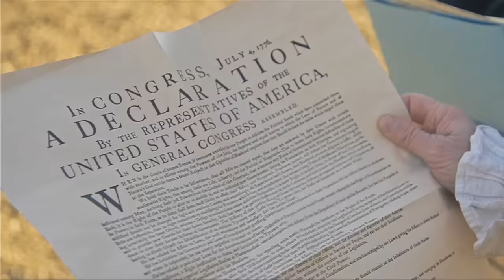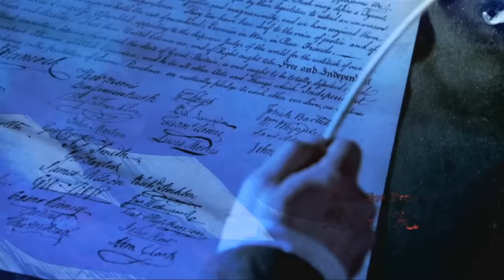"America's First Christmas" George Washington's Christmas Day, 1776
On Christmas day, 1776, George Washington leads his men across the icy Delaware River into a bloody, barefoot march to Trenton and the brutal Hessian fighters who await them. Following a series of debilitating defeats, this decisive victory reinvigorates the Continental Army.  The story of how the Continental Army spent America's first Christmas, and turned the tide of the Revolutionary War.

Sample of our Historical Recreations work for the series "Legends & Lies: The Patriots." The second season of this series is about the heroes and patriots who helped shape America into a nation - Action and Dramatic "Style Reel" to showcase the Directing, Historical Costumes, Special Effects and Set Design work provided by the 'LionHeart FilmWorks' and 'Historical Wardrobe' teams for the show.

A series "Legends & Lies: The Patriots" was produced for Fox News Channel by Warm Springs Productions and it examines the notable figures and events of the American Revolution era.

The American Revolution was neither inevitable nor a unanimous cause. It pitted neighbors against each other, as loyalists and colonial rebels faced off for their lives and futures. These were the times that tried men's souls: no one was on stable ground and few could be trusted. Through the fascinating tales of the first Americans, "Legends and Lies: The Patriots" reveals the contentious arguments that turned friends into foes and the country into a warzone.

From the riots over a child's murder that led to the Boston Massacre to the suspicious return of Ben Franklin, the "First American;" from the Continental Army's first victory under George Washington's leadership to the little known southern Guerilla campaign of "Swamp Fox" Francis Marion, and the celebration of America's first Christmas, The Patriots recreates the amazing combination of resourcefulness, perseverance, strategy, and luck that led to this country's creation.